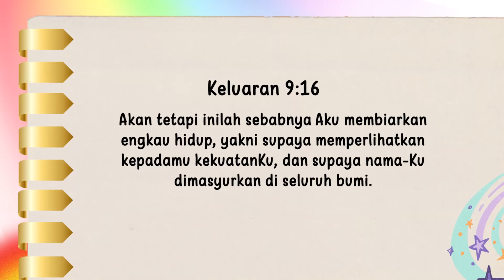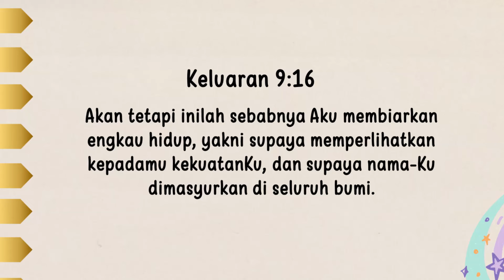Renungan Pagi Anak 2024 | 6 Februari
Keluaran 9                                                                                                     Pebruari 6

"Akan tetapi inilah sebabnya Aku membiarkan engkau hidup, yakni supaya memperlihatkan kepadamu kekuatanKu, dan supaya namu-Ku dimasyurkan di seluruh bumi." Keluaran 9:16

Firaun mengeraskan hatinya, dan seluruh dunia telah mendengarkan ceritanya. Tetapi jika Firaun melunakkan hatinya, dan mematuhi Allah, dan mengijinkan orang Israel pergi, kemurahan dan kebesaran Allah pasti akan tersebar di seluruh dunia.
Beberapa tahun yang lalu saya mengunjungi beberapa Sekolah Sabat kita di tanah Firaun. Di suatu tempat saya bertemu dengan seorang laki-laki muda yang kuat, berotot dengan jabat tangan seperti jepitan besi. “Siapakah laki-laki muda itu?" saya bertanya pada seorang pengerja, Saudara Fikry. "Namanya Adlai Botross katanya. "Pada waktu saya pertama kali datang dan menyewa gedung ini untuk mengadakan kebaktian, dia adalah orang paling jahat di kota ini. Dia biasanya tukang berkelahi, dan bila dia mabuk, dia menjadi teror bagi kota ini. Tentu saja, kami mempunyai beberapa musuh di tempat ini, dan mereka menjanjikan uang dan wiski pada Adlai jika dia mau mengacaukan kebaktian. Dia senang dengan tawaran itu. Jadi pada kebaktian hari pertama, di sanalah dia, duduk di bawah tombol lampu, siap untuk mematikan lampu dan berteriak. Kemudian orang lain akan masuk dan menghajar saya.
Tetapi nyanyian yang dia dengar menyentuh hatinya, dan dia mendengarkan seluruh acara. "'Ada apa denganmu?" tanya musuh kami pada dia setelah kebaktian. "Kami menjanjikan uang dan wiski untukmu dan kamu hanya duduk." "Oh, saya lupa semua tentang hal itu," kata Adlai. "Orang itu adalah seorang pengkhotbah yang baik; karena itu aku akan datang besok malam," Besok malamnya dia datang lagi dan kembali duduk tenang sepanjang acara. "Ada apa dengan kamu?" tanya musuh kami lagi setelah kebaktian selesai. "Dengar," kata Adlai, "Saya tidak mau mengganggu orang itu nanti malam atau malam kapanpun.
Dia mengkhotbahkan kebenaran, dan kamu tahu itu. Saya akan datang pada setiap kebaktian, dan jika kalian mengganggu pengkhotbah itu, kalian harus menggangu saya dulu." "Dia benar-benar hadir pada setiap acara kebaktian. Musuh kami terlalu takut pada dia sehingga tidak berani mengganggu pengkhotbah itu lagi, dan Adlai Botross yang pertama kali dibaptiskan."
Allah melihat dalam setiap kita sesuatu yang berharga, sesuatu yang Dia butuhkan. Maukah kalian mengijinkan Dia menunjukkan kuasaNya dalam diri kalian?

"For this cause have I raised thee up, for to show in thee my power; and that my name may be declared throughout all the earth." Exodus 9:16.

Pharaoh hardened his heart, and all the world has heard the story. But if Pharaoh had softened his heart, and obeyed God, and allowed the children of Israel to go in the first place, the mercy and greatness of God would have been told around the world just as much and maybe more.

A few years ago I was visiting our Sabbath schools in the land of the Pharaohs. At one place I met a strong, muscular young man with a handshake like a grip of iron. “Who is that young man?" I asked the worker-Brother Fikry. “His name is Adlai Botross," he said. Wien I first came here and hired this hail in which to hold meetings, he was the worst man in town. He used to be a prize fighter, and when he got drunk he was the terror of the town. Of course, we had some enemies in this place, and they promised Adlai some money and some whisky if he would disturb the meetings. He was glad for the chance. So at the very first meeting, there he was, sitting under the light switch, ready to turn out the lights and shout. Then the others were to come in and beat me up.
But the singing touched his heart, and he listened all the way through. What’s the matter with you?' said our enemies to him after the meeting. 'Here we promise you money and whiskey, and you just sit' "'Oh, I forgot all about it,' said Adlai. 'That man is a good preacher, but I'll do it tomorrow night'

"The next night he came again, and again sat quietly all through. "What's the matter with you?' asked our enemies again after the meeting. "Listen,' said Adlai, 'l don't intend to disturb that man tonight or any night. He is preaching the truth, and you know it. I'm going to come to every meeting, and if any of you want to disturb that preacher, you'll have to disturb me first' "He did come to every meeting. Our enemies were too afraid of him to try disturbing the preacher any more, and Adlai Botross was the first to be baptized."
God sees in every one of us something worthwhile-something He needs. Won't you let Him show His power in you?